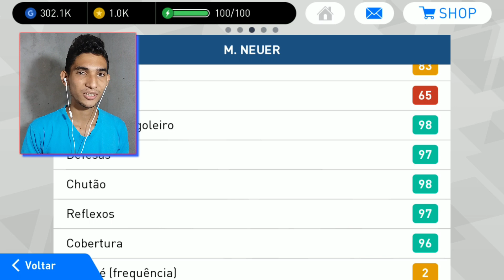Duelo entre CR7 vs Neuer Pés 2018 Mobile // CarvalhoPlay